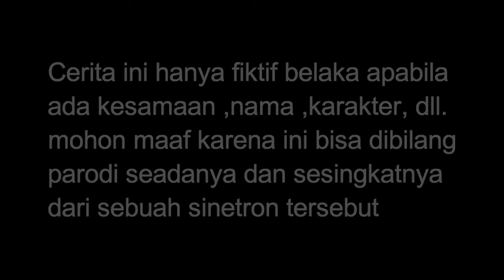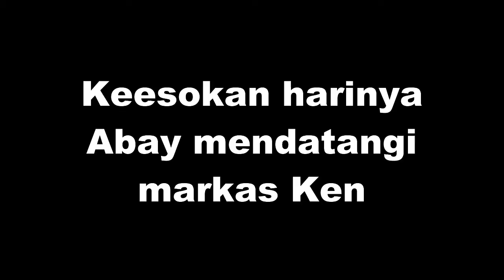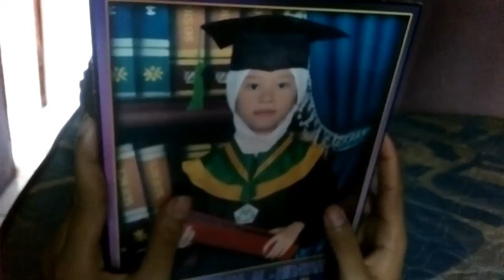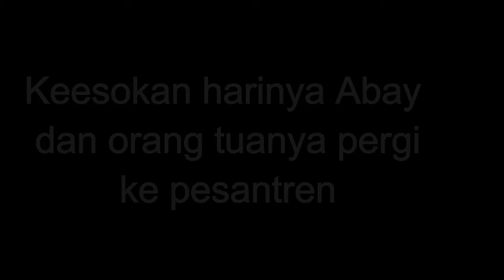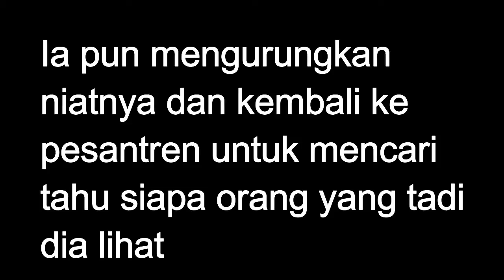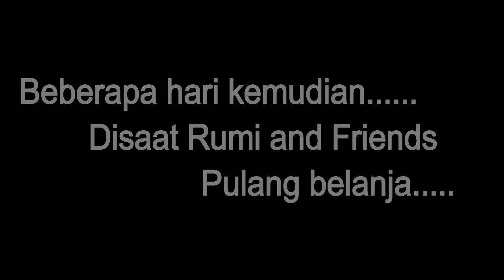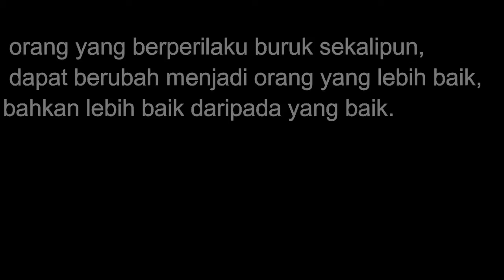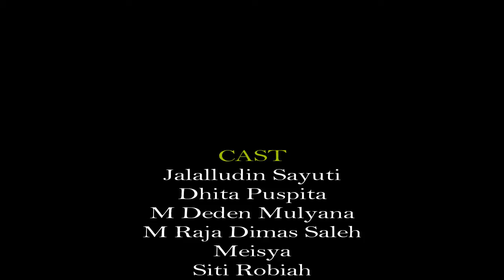Parody Film Pesantren Rock & Roll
Edited By RGS - SMK BUNGA PERSADA CIANJUR